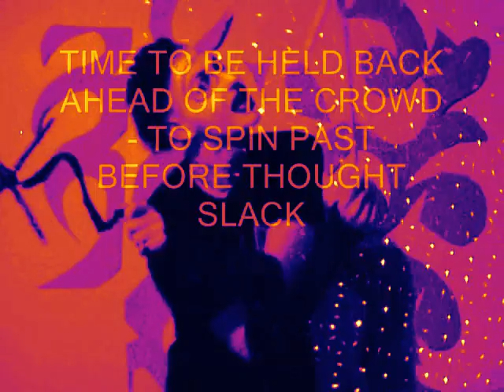Scrap Rabbit - Risers (intro)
(lyrics)
Bellow to the skyline - describe the now gone -
still silhouette bent pine -
smaller than the other one -
I rise - you fall - I cry - you call - I drive -
you follow - hurry time to be held back -
ahead of the crowd to spin past before thought slack -
Rise my gang Rise! Rise! To the skies! Rise to the prize!
Rise to the flies! Rise to the occurence!
Rise too fast to be taken down like a signal disturbance